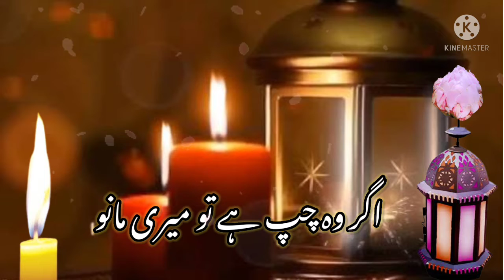Kisi Bashar Me Hazar Khami Jo Dekho Tou Chup He Rehna Motivational Status || Iftikhra Hamed Usmani